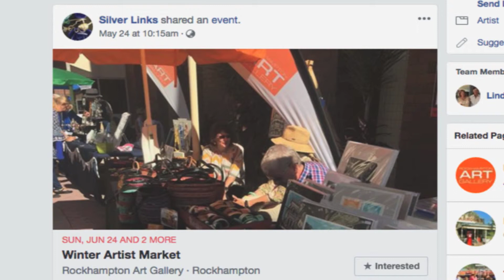Visual Arts at CQUniversity - Interview with Kris Heath